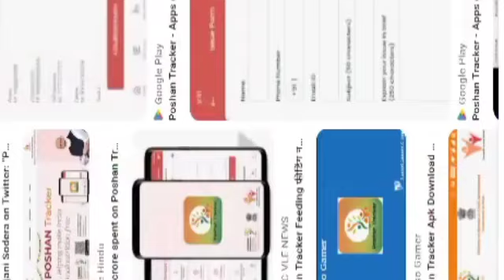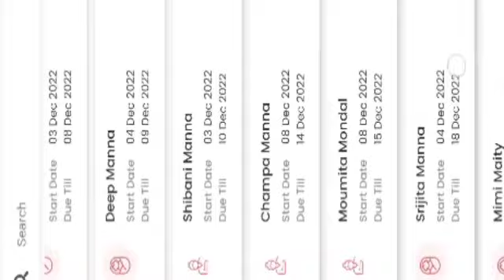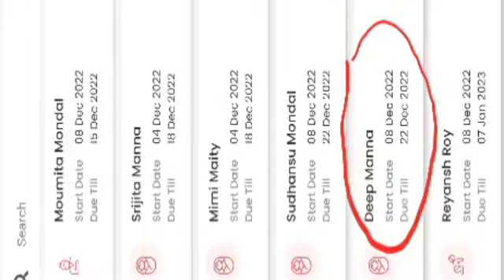Poshan Tracker এ Home Visit নতুন সমস্যা দেখা দিচ্ছ